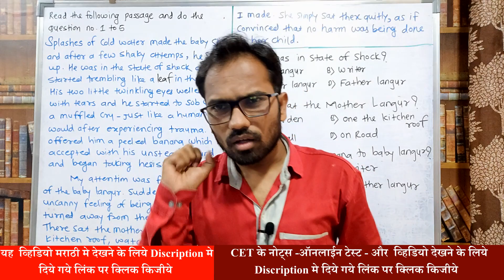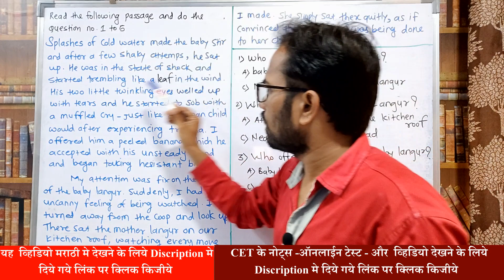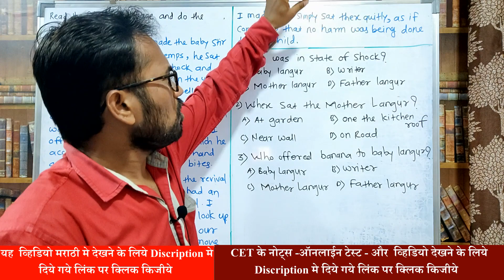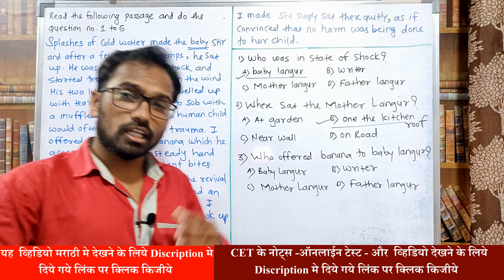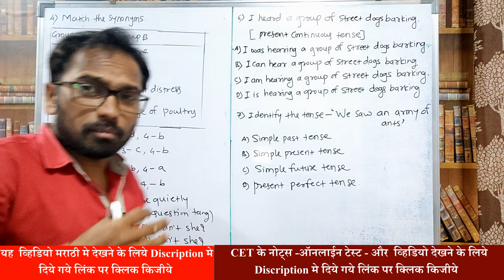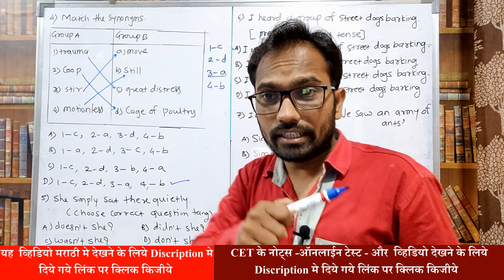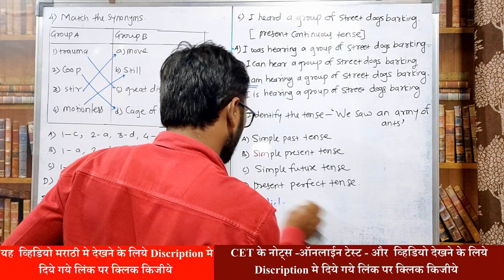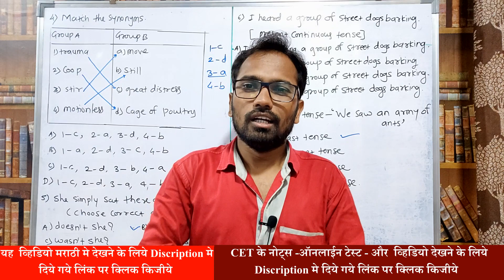Preparation Of 11th CET 2021 | English | Video 1